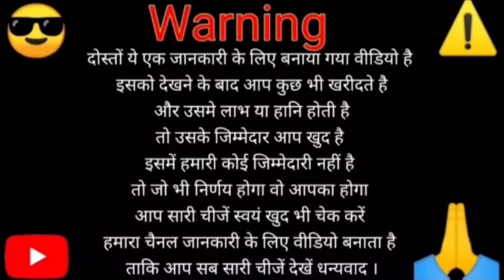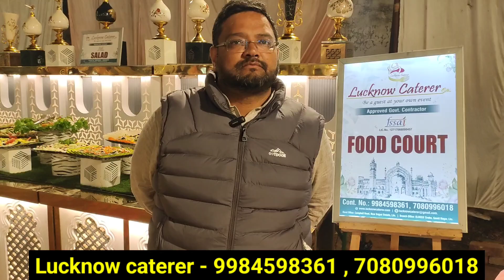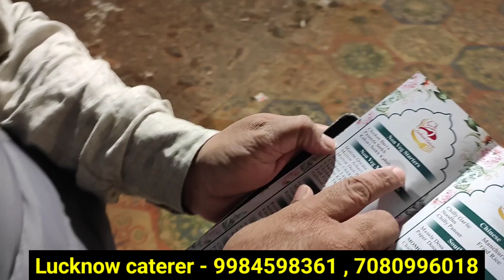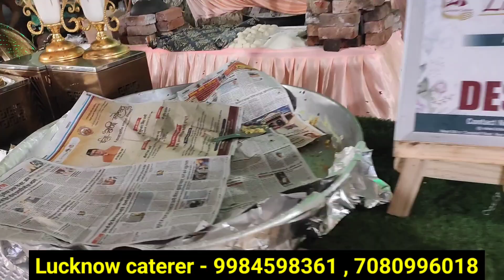लखनऊ में सबसे सस्ता कैटरिंग | catering service in Lucknow | catering counter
लखनऊ में सबसे सस्ता कैटरिंग | catering service in Lucknow | catering counter | catering in Lucknow

लखनऊ में सबसे सस्ता कैटरिंग | catering service in Lucknow | best catering counter Lucknow

How much is a plate of veg catering in Lucknow?
What is the cost of non veg per plate in Lucknow?
What is the most expensive form of catering?
खानपान का सबसे महंगा रूप क्या है?
What is catering charges?
What is small plates catering?
Cheap catering in lucknow with price
Cheap catering in lucknow near me
Cheap catering in lucknow for party
Cheap catering in lucknow for birthday party
caterers in lucknow with price
top 3 caterers in lucknow
caterers price list
caterers in lucknow near me
best catering counter Lucknow
Lucknow mein sabse Sasta catering
Lucknow catering
veg catering
non veg catering
sabse Sasta catering ka package Lucknow
catering corner Lucknow
Lucknow food vlog
shaadi Mein khana kahan se banvaen
shaadi Mein sabse Sasta khana banvaen

दोस्तों ये एक जानकारी के लिए बनाया गया वीडियो है इसको देखने के बाद आप कुछ भी खरीदते है और उसमे लाभ या हानि होती है तो उसके जिम्मेदार आप खुद है इसमें हमारी कोई जिम्मेदारी नहीं है तो जो भी निर्णय होगा वो आपका होगा आप सारी चीजें स्वयं खुद भी चेक करें हमारा चैनल जानकारी के लिए वीडियो बनाता है ताकि आप सब सारी चीजें देखें